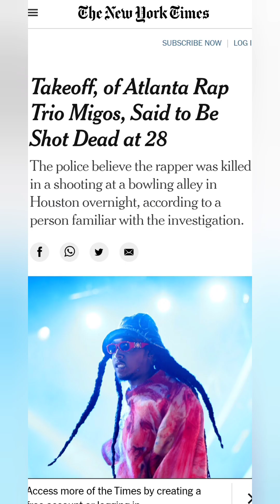PERSEVERANCE VLOG EP. 5: "From the A to the Bay for Gospel Show Prep"